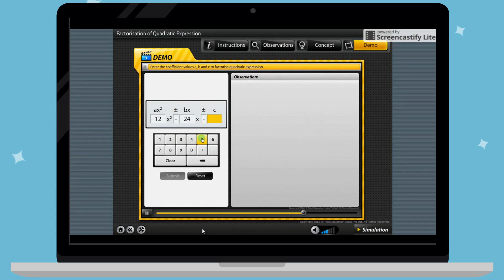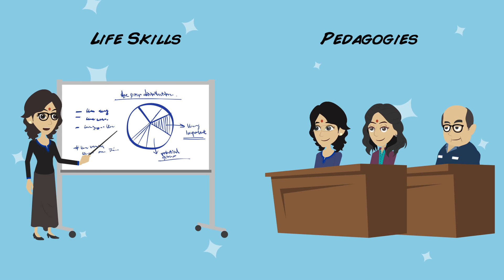NextMaths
Introduction to NextMaths Curriculum by Next Education Pvt. Ltd.